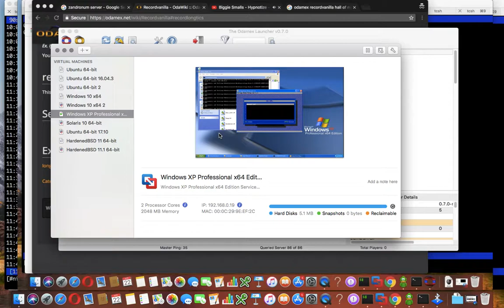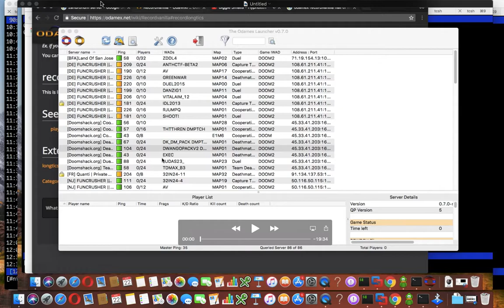Xurian vs Nivenh D5M7 DOOM 2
Me and Niv playing DooM II deathmatch like it was 1995 again. But this time we're OLD!!! And we totally suck. No idea why there is no sound but this is from NiV's view. He was playing on his laptop.